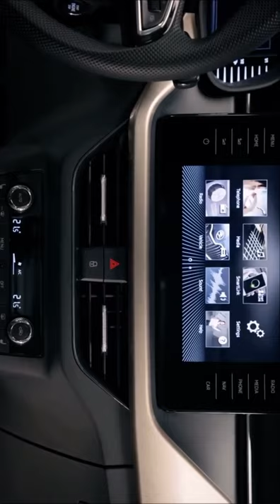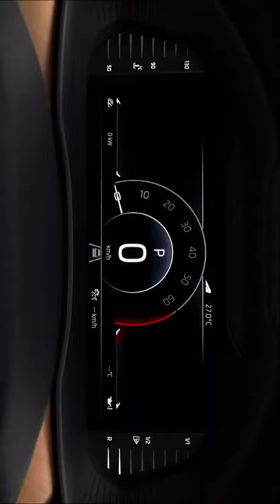THE ALL NEW | SKODA SLAVIA 2021 | skoda skodaslavia #2021